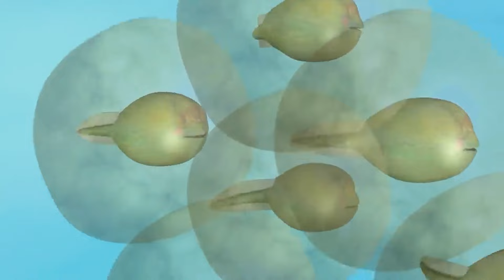Let's Count From Numbers 1 to 20 Frog Song | ABC Kid TV Nursery Rhymes & Kids Songs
Let's count from numbers 1 to 20 in this frog song for kids!

ABC Kids TV is where babies, toddlers & kids come together to learn numbers, alphabets & colors, while watching fun cartoons starring farm and jungle animals and all of your favorite nursery rhyme characters like Old Macdonald, Humpty Dumpty, Frère Jacques and many more. Want to give your little scholar a head start on their pre-k & kindergarten journey? ABC Kids is the place for them. Have Fun!